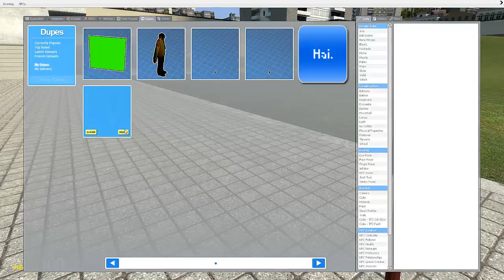Shawn Plays: Infinite Crisis?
Hey, Shawn here! And today I play Infinite Crisis. This is a DC game in the Beta stage, and I just so happened to get a code for the closed beta. But...do I like the game? Well, you will have to find out for yourself.

Intro Song (Making New Intro Video): Derezzed Remix by The Glitch Mob